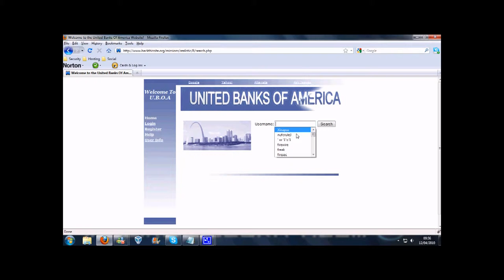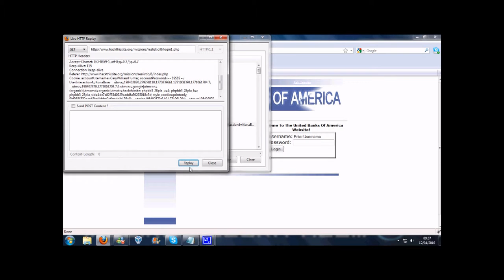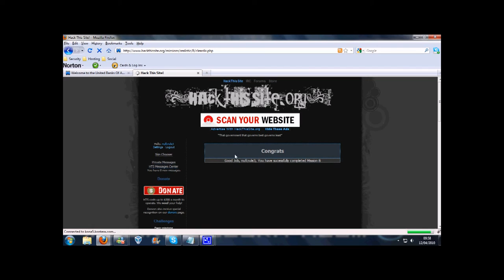iExploitTube Episode 49 HackthisSite Realistic 8